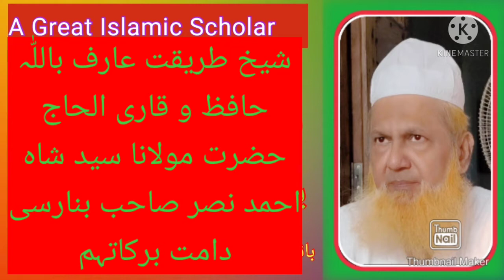Hazrat Maulana Ahmad Nasar Banarasi Sb at Chapri on 09.04.2021 after Namaze Fajr یوم جمعہ کی فضیلت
🌷يومِ جمعہ کی فضیلت 🌷
🌹 بیان کا آڈیو ریکارڈنگ 🌹
شیخ طریقت عارف باللّٰہ حافظ و قاری  حضرت جی الحاج مولانا سید شاہ احمد نصر صاحب بنارسی دامت برکاتہم،
بمقام جامع مسجد چپری دھوریہ بانکا بہار،
بیان بعد نماز فجر مؤرخہ 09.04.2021 بروز جمعہ،
قبلِ ماہ رمضان مریدین کی بہت بڑی جماعت کو خطاب کرتے ہوئے،
 ایک بار ضرور سنیں اور ثواب کی نیت سے آگے مؤمنین کی خدمت میں ضرور شیئر و فارورڈ کریں
بقلم ناچیز نثار احمد نصر، گوڈّا جھارکھنڈ،